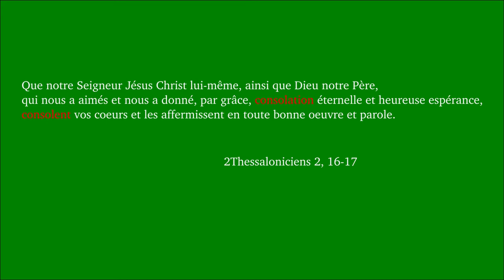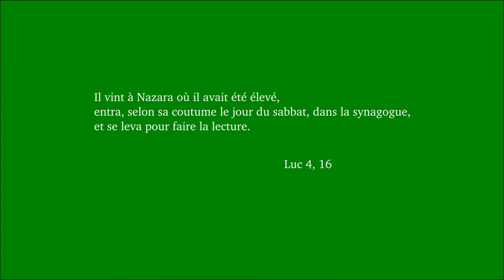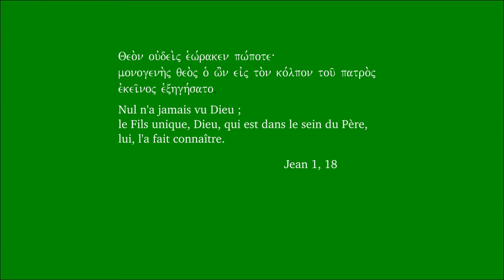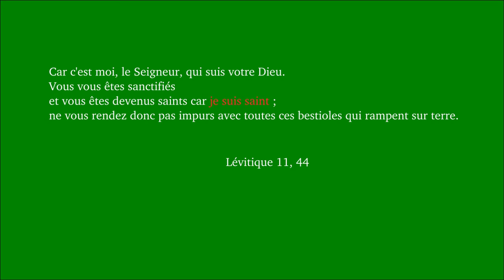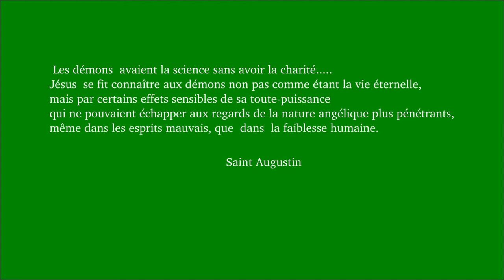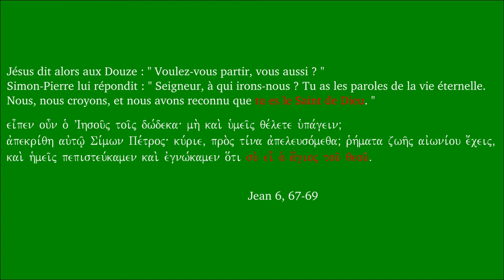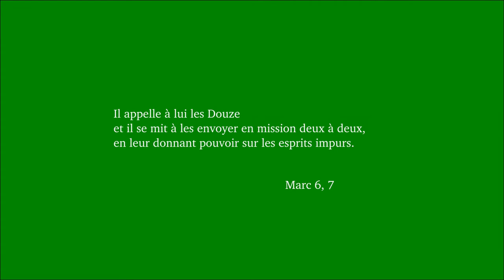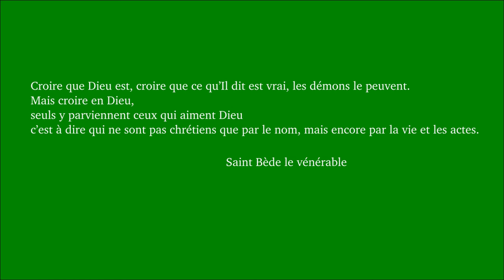Dimanche ordinaire 4B 2018